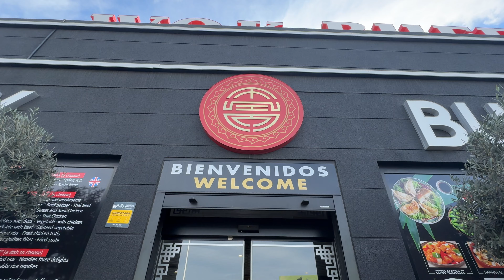I Ate 5000+ Kcal in Asian Buffet For Only 17€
One of the best Asian buffets that I’ve been in Spain, Torrevieja. It’s not about Spanish food, but it’s about culinary experience that you can get in Spain if you adore Asian cuisine.

Asian cuisine buffet is all about ranging from Chinese and Japanese to Thai and more. Picture endless rows of steaming dim sum, fresh sushi meticulously crafted, and woks ablaze with the aromatic symphony of stir-fries. The buffet format allows you to curate your own gastronomic adventure, exploring the bold flavors, textures, and spices

🙌🏼 Consider Subscription to my channel  @THEBEETLECHANNEL

✅Sign Up for "THE BEETLE" Newsletter and GET MY TRAVEL HACKING COURSE FOR FREE